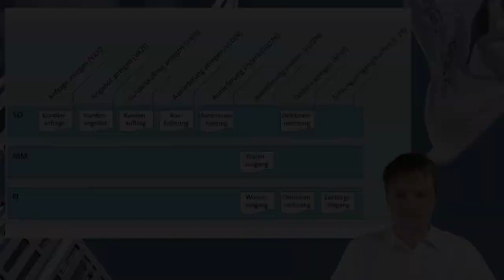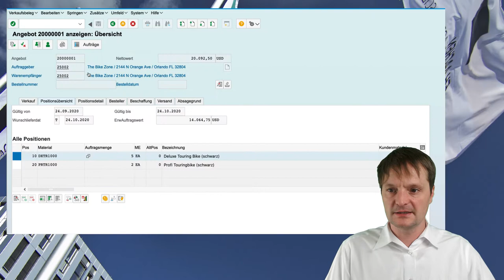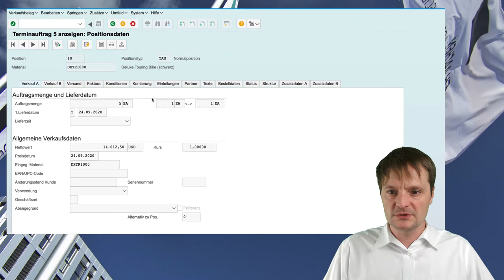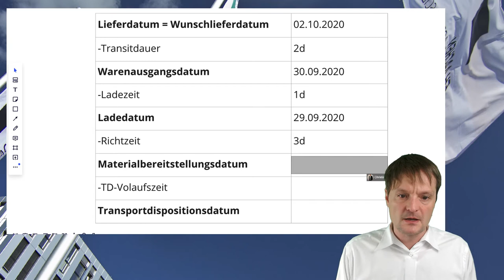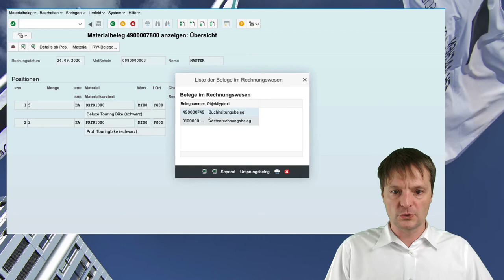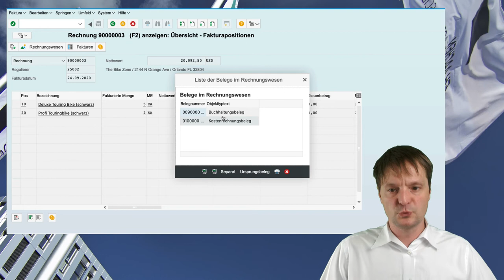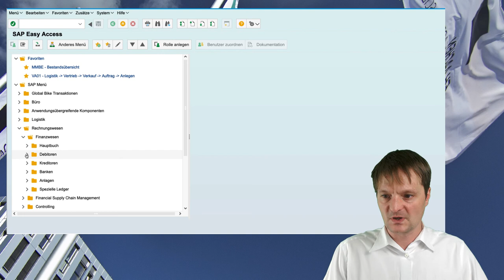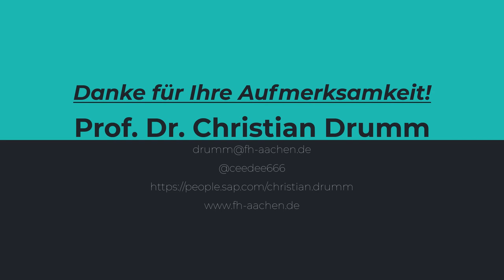Rekapitulation Fallstudie Vertrieb (SD)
In diesem Video analysiere ich die Fallstudie Vertrieb. Insbesondere gehe ich dabei auf die Prozessschritte ein, die Buchungen in der Komponente Finanzwesen erzeugen. Diese Buchungen werden detailliert analysiert und als T-Konten dargestellt.